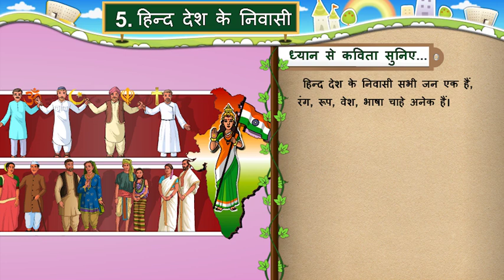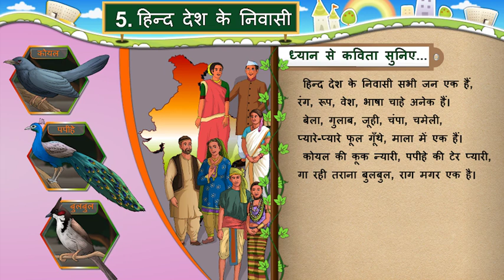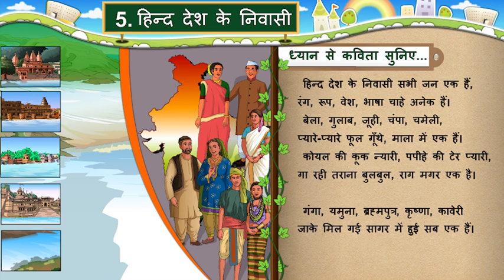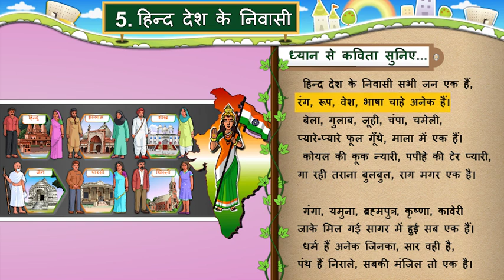हिन्द देश के निवासी || Std 7 Sem 1 Unit 5 || Hind Desh Ke Nivasi